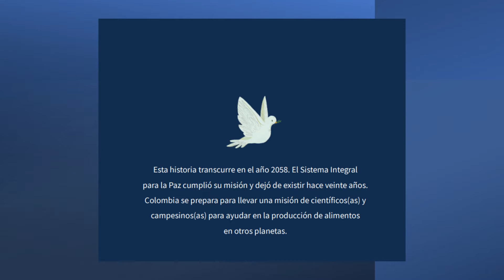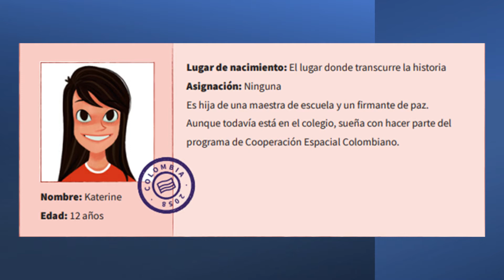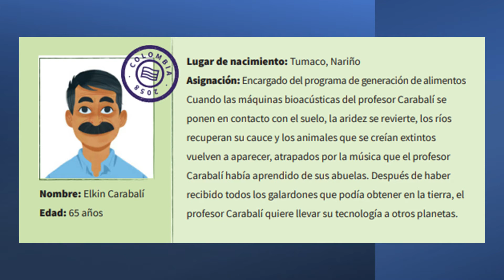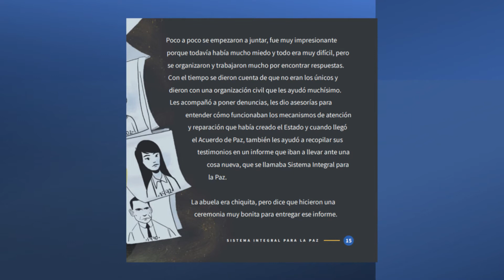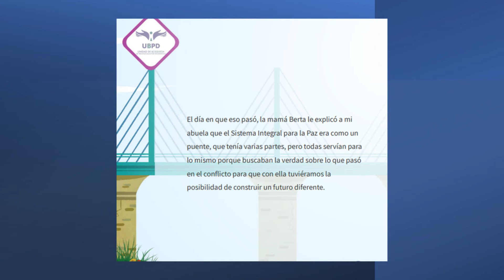Misión agrícola 2058 - La verdad hace futuro - Ilustraciones: David Pérez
Esta historia transcurre en el año 2058. El Sistema Integral para la Paz
cumplió su misión y dejó de existir hace veinte años. Colombia se
prepara para llevar una misión de científicos(as) y campesinos(as)
para ayudar en la producción de alimentos en otros planetas.

Este es un proyecto del Sistema Integral para la Paz, con el
apoyo del Fondo Multidonante de las Naciones Unidas para
el Sostenimiento de la Paz en Colombia

El Sistema Integral para la Paz conformado por la Comisión para el
Esclarecimiento de la Verdad, la Jurisdicción Especial para la Paz (JEP) y
la Unidad de Búsqueda de Personas dadas por Desaparecidas (UBPD)
surgió como resultado del Acuerdo de Paz firmado en 2016 y tiene la
verdad como eje articulador. Cada uno de los mecanismos que hacen
parte del Sistema buscan la verdad desde su área de trabajo. Abrazando
este principio y a través de este libro, queremos reconocer el esfuerzo y
trabajo conjunto de las entidades, sus equipos técnicos, de pedagogía,
comunicaciones, y de cada uno(a) de los(as) colombianos(as) que han
decidido transformar sus historias de dolor en memorias reclamantes
de cambio y esperanza.

SISTEMA INTEGRAL PARA LA PAZ
Áreas de apoyo y revisión de contenidos:
LA UNIDAD DE BÚSQUEDA DE PERSONAS DADAS POR
DESAPARECIDAS EN EL CONTEXTO Y EN RAZÓN DEL
CONFLICTO ARMADO - UBPD
Oficina Asesora de Comunicaciones y Pedagogía.
Oficina Asesora de Cooperación Internacional y Alianzas
Estratégicas
Subdirección General, Técnica y Territorial
Dirección de Participación, Contacto con las Víctimas y
Enfoques Diferenciales
JURISDICCIÓN ESPECIAL PARA LA PAZ
Subdirección de Fortalecimiento Institucional
Subdirección de Comunicaciones
Subsecretaría Ejecutiva
Departamento de Gestión Territorial
Departamento de Enfoques Diferenciales
Subdirección de Cooperación Internacional
COMISIÓN PARA EL ESCLARECIMIENTO DE LA VERDAD,
LA CONVIVENCIA Y LA NO REPETICIÓN
Equipo de Pedagogía
Dirección de Pueblos Étnicos
Dirección de Territorios
Dirección de Diálogo Social
Equipo Asesor de Presidencia
Oficina de Cooperación y Alianzas
Este libro fue elaborado con el apoyo del Fondo Multidonante
de las Naciones Unidas para el sostenimiento de la Paz en
Colombia (MPTF) y la Organización Internacional para las
Migraciones (OIM) y las opiniones y/o planteamientos no
reflejan la posición del fondo ni de OIM.
Conceptualización, diseño y producción
Estudio Creativo San Francisco
Ilustraciones
Español: David Pérez
Palenque: Hanna Ramírez
Awapit: Sara Agustina
Adaptación a lenguas étnicas
Palenque: Manuel Pérez
Awapit: Clever Inkua
PRIMERA EDICIÓN
320 unidades

I Don't See the Branches, I See the Leaves de Chris Zabriskie está sujeta a una licencia de Atribución 4.0 de Creative Commons.